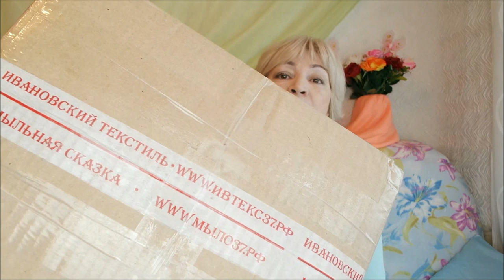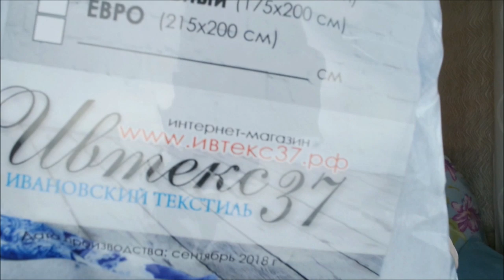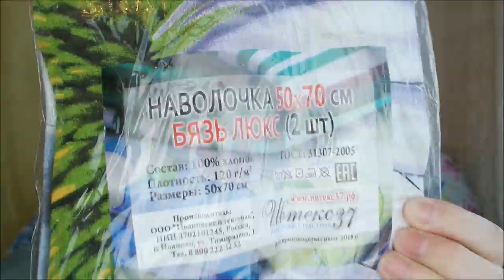Покупки/ Ивановский текстиль/ Ивтекс37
Покупки, обзор, Ивановский текстиль, Ивтекс37, шторы 3Д, бюджетные покупки, текстиль для дома, для интерьера.